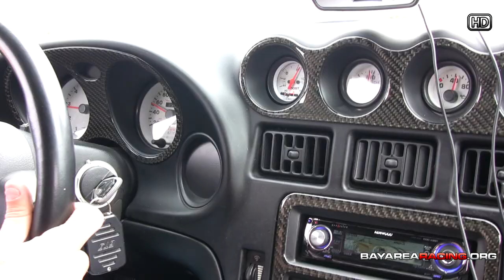Twin Turbo Viper GTS vs Supercharged Corvette Z06